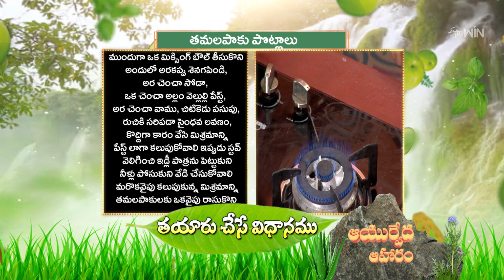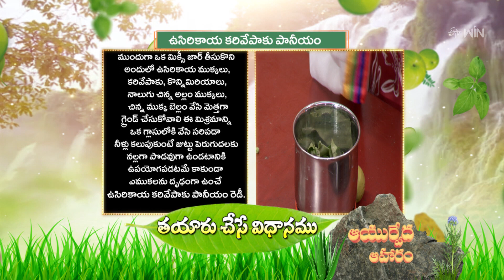Thamalapakula Potlalu | Ayurveda Aaharam | 9th Feb 2024 | Full Episode | ETV Abhiruchi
తమలపాకు పొట్లాలు, ఉసిరికాయ కరివేపాకు పానీయం

The nutritionist presents us with some tasty and healthy dishes of Tamalapaku Potalu and Usirikaya Karivepaku Paniyam made with simple ingredients and shares their nutritional benefits.